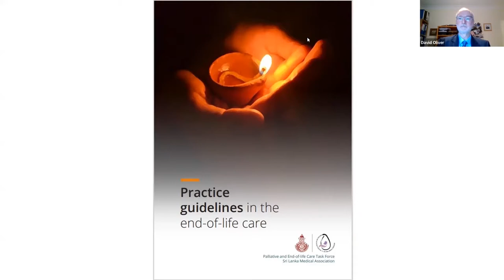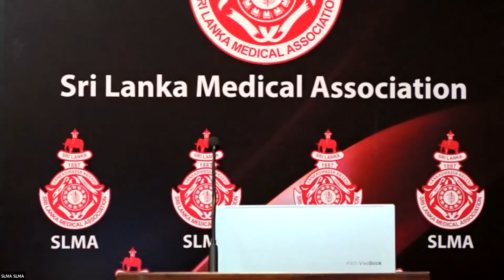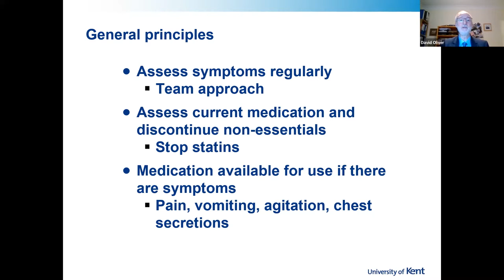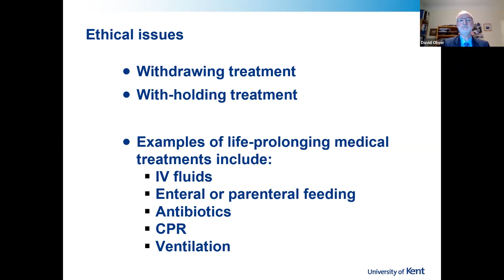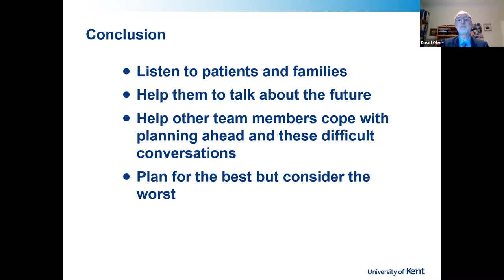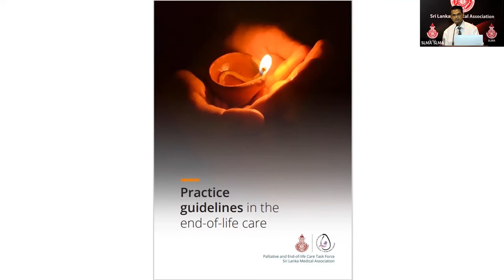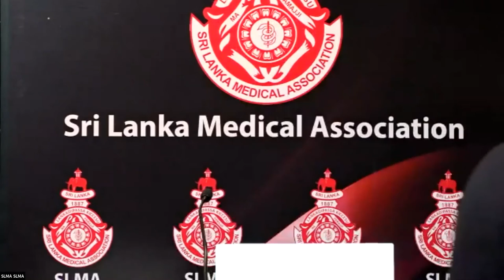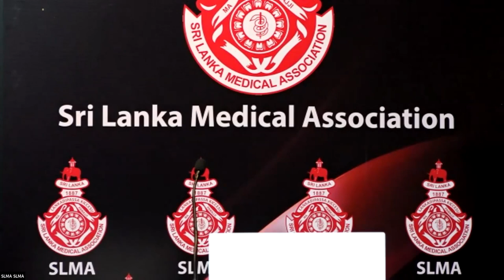Launching the Publication 'Practice Guidelines in the End of Life Care'